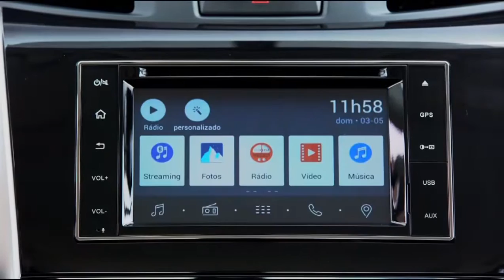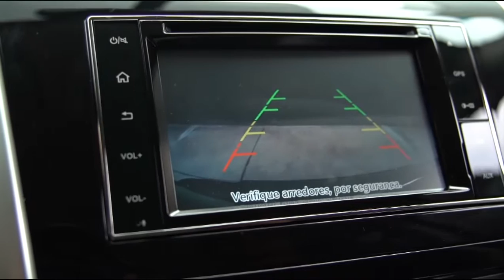Nissan Frontier 2018